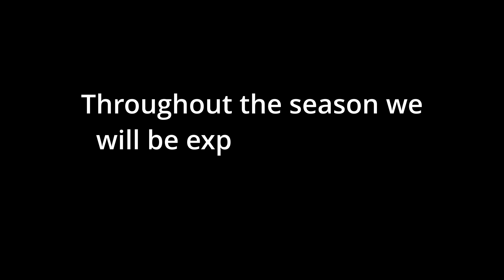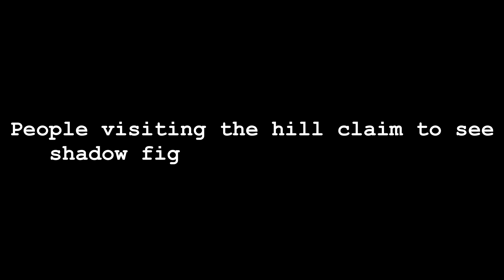Cry Baby Hill Cemetery: "Is This a Cult?"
Cry Baby Hill! Ever heard of it? We made a quick stop at this creepy little cemetery during , which is hidden in a cornfield. Were we legally allowed to be there? Who knows but it was a cool stop on our way out to another haunted school. The legend of Cry Baby Hill is that you can hear the cries of children as, according to legend, many were buried here in the 1800s. This small Ohio cemetery sits in a cornfield on a hill in the middle of nowhere.

What was the first thing Psychic/ Medium Tammy Schuster said when we got out of the car? "Is this a cult?" Tammy had some interesting first impressions of this place! We apologize for the audio, this was shot on a GoPro as it was beginning to rain.

00:00 The Drive
01:41 The Cemetery
07:39 Leaving